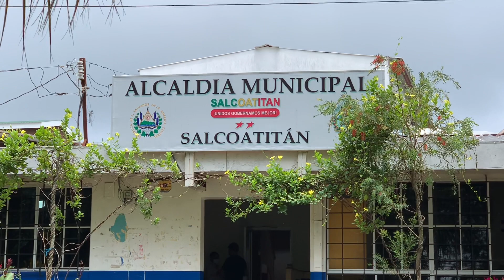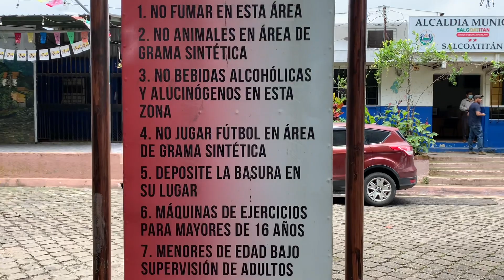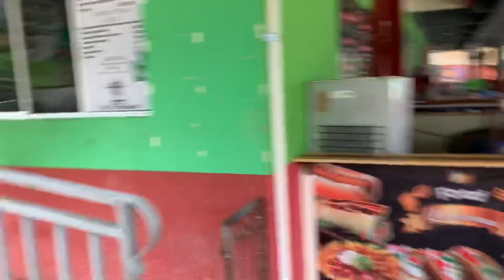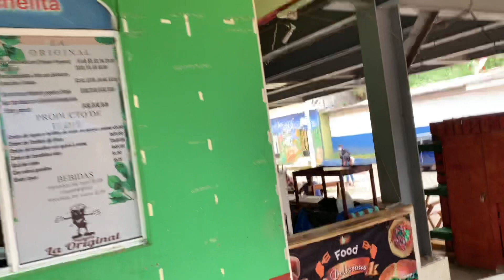Museo, gastronómico, Salcoatitan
Tour alrededor del parque de Salcoatitan.